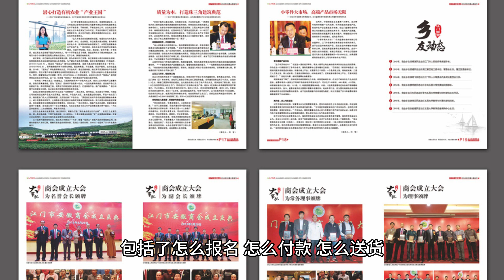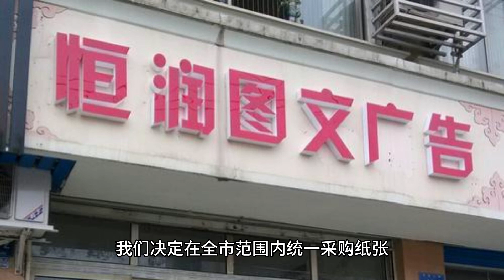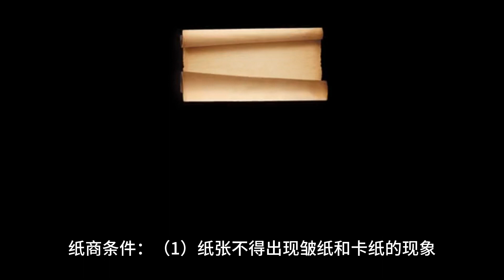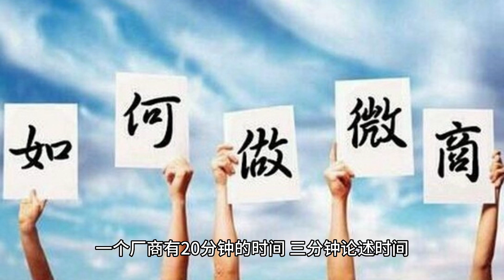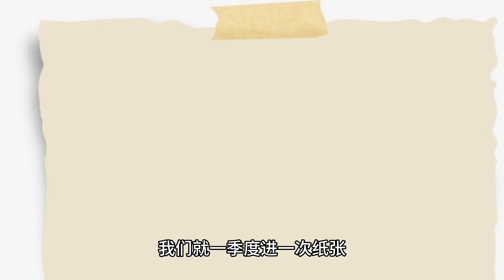贵阳图文广告协会统一进纸方案，Guiyang Graphic Advertising Association has implemented a unified paper feeding plan.